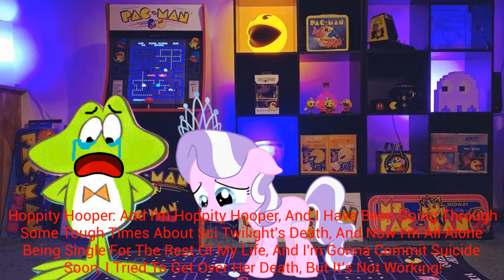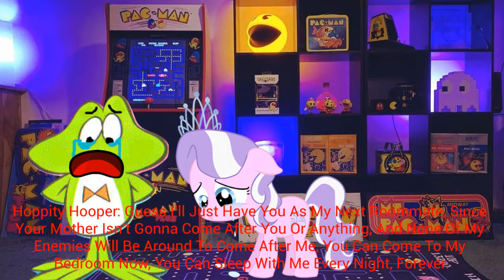ADP Movie: Diamond Tiara Moves In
Diamond Tiara Is Moving Into Hoppity Hooper's Apartment So Her Mother Will Never Yell At Her Again, And The Shadow759 Arc Has Begun, So Be Prepared